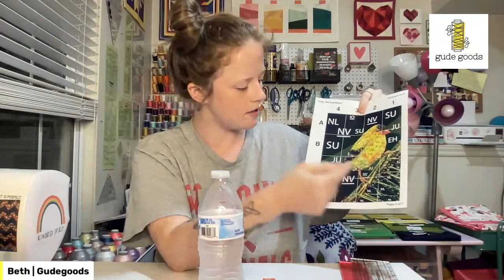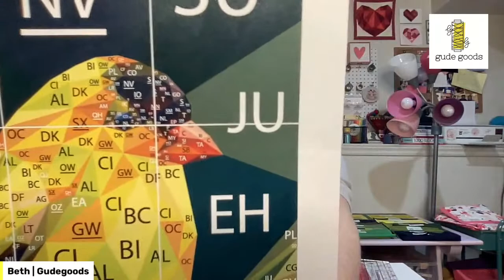Fix an FPP Block with Me!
My test kit has arrived and I wanted to open it with you all! I am so excited to get started. What's even cooler?! I will be interviewing Mike Odell (Owner of Legit Kits) August 7th at 1pm CST. I cannot wait!